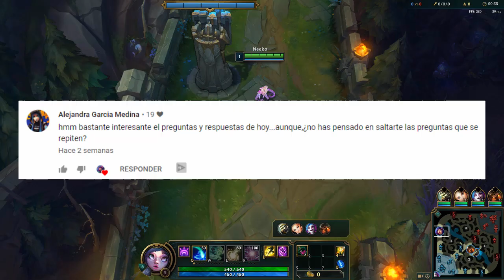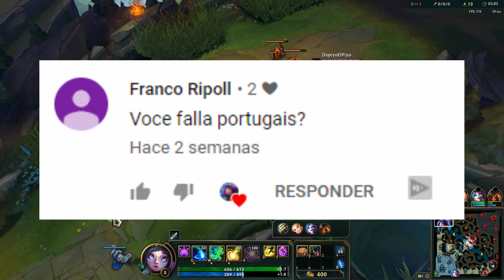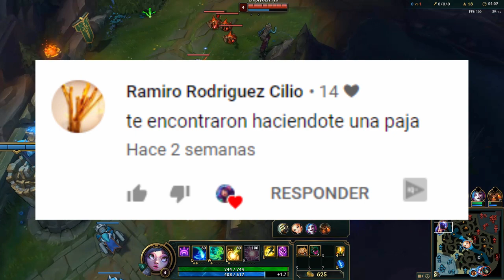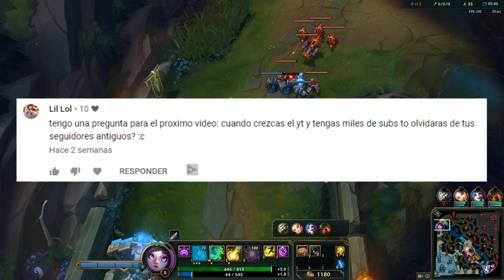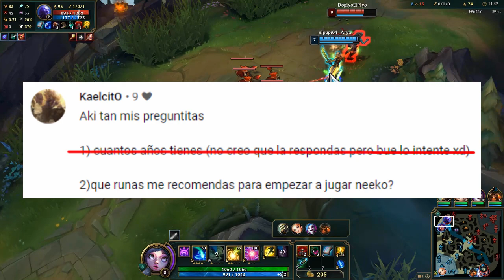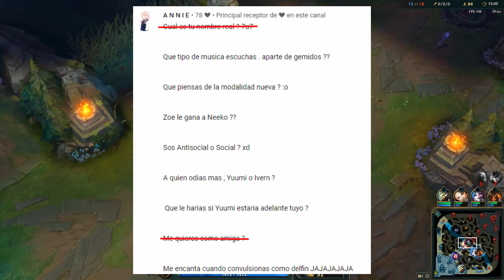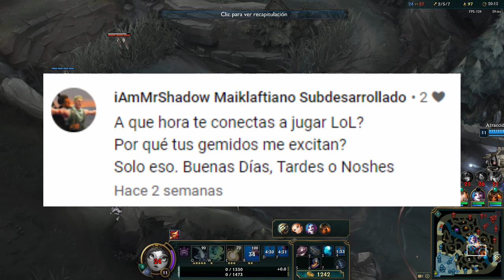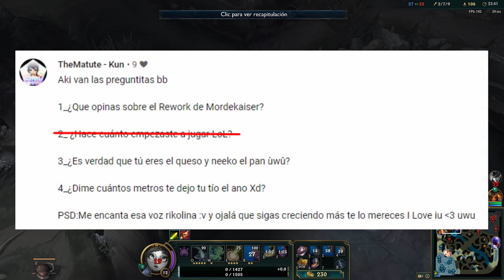¿QUÉ HARÍA SI YUUMI...? - RESPONDIENDO MIENTRAS JUEGO AL LOL #4